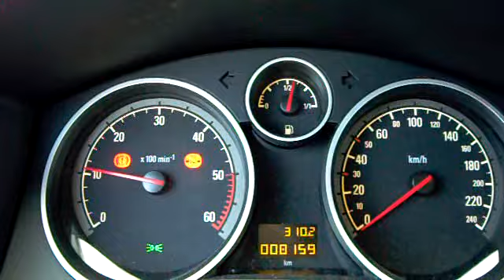Opel Astra H 1.3CDTi 90HP cold start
Starting my car at -10C.